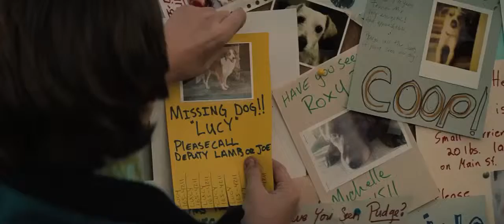[TRÁILER] Super 8 (Subtitulado)